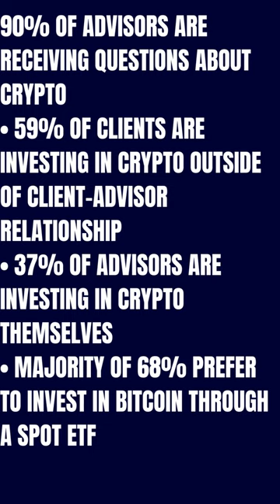ETF Prime Tom Hendrickson Discusses the Crypto Survey#youtubeshorts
In this episode of ETF Prime, Tom Hendrickson shares his insights on the latest crypto survey results. The survey sheds light on the opinions of institutional investors regarding cryptocurrencies, including Bitcoin and Ethereum. Tom analyzes the survey results and provides his expert perspective on what they mean for the future of the crypto market.
The crypto survey provides insights into the opinions of institutional investors on cryptocurrencies
The survey covers topics such as Bitcoin, Ethereum, and blockchain technology
Tom Hendrickson provides expert analysis of the survey results and their implications for the crypto market
Video Content:
0:00 Introduction
0:35 Overview of the crypto survey
1:10 Key takeaways from the survey
3:05 Tom Hendrickson's expert analysis
5:20 Conclusion

ETF, Prime, Tom Hendrickson, crypto, survey, institutional investors, Bitcoin, Ethereum, blockchain, market analysis, expert perspective,
march calendar 2023.
nigerian election 2023,
financial advisor near me,
financial consultant near me,
financial consultan,
caz craffy,